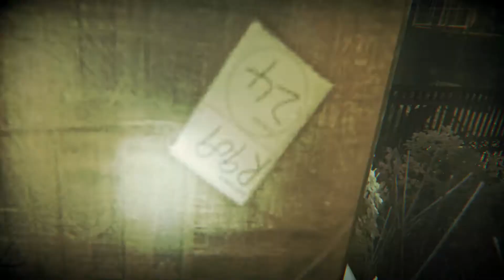ZombiU Playthrough - Part 27 [Blind]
Welcome to ZombiU Playthrough Part 27
This is a blind playthrough of the Zombie Game for Wii U.